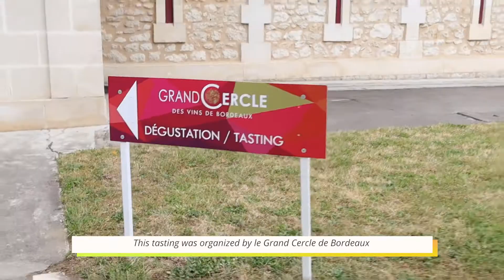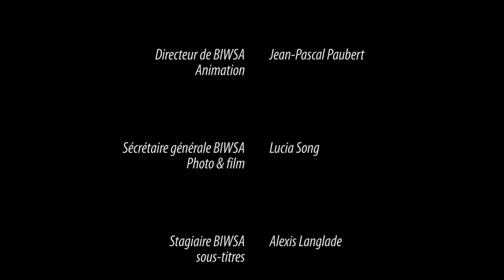/BIWSA/ Une journée de stagiaire de la BIWSA - St. Emilion [EN]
[FR]Ami(e)s Œnophiles, Bonjour !
L’équipe de la BIWSA est très heureuse de vous retrouver pour un nouvel épisode de notre série « BIWSA NEWS ».
Rejoignez-nous pour suivre la journée de notre étudiant international et voir à quoi ressemble et découvrir le monde de la dégustation primeur. En dégustation des grands vins de toutes les régions de bordeaux nous découvrirons deux crus classés prestigieux de St.Emilion, le château Laroze et le château Bellefont-Belcier.

[EN] The BISWA team is very happy to have ypu back with us for a new epidode of « BIWSA NEWS ».
Join us and follow our international student on his discovery of primeur wine tastings. As we discover new wines we also get to visit two different châteaux, château Laroze and château Bellefont-Belcier.

BIWSA-Bordeaux International Wine & Spirits Academy